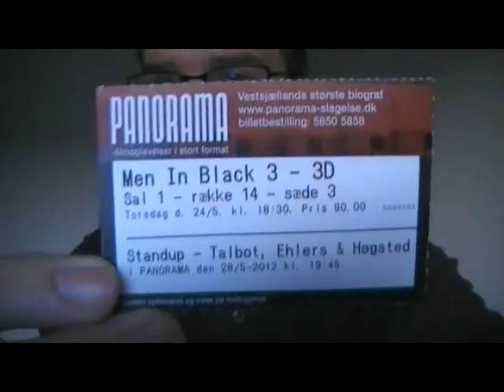Men in Black3 3D movie thoughts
Spoiler alert: I reveal a lot of what happens in the movie(and the first one), including details of the ending; I made this mainly for those who have already watched it. This is where I get into specific stuff of the movie. I don't swear in this, for anyone bothered by such.

Things I meant to say in this:

- Agent X: "Hey, K, where are you going with that witness?" Agent K: "I think I gave him too much of a charge, I better walk him out to be safe." Agent X: "Oh, ok. Don't worry, I won't question anything you do for the rest of this or hold you responsible for your actions. I mean, I'm just your boss. Heck, I'm really here to be the alien-hating character to establish you as having been warm and fuzzy like J is. In fact, take a good look at this face, memorize it: You won't see it for the rest of the film."

- Not only does this retcon it so that K apparently knew J when the latter was a child, but this takes away from the perfect ending of the first film. Because of the relationship between K and O, he didn't remain completely true to the girlfriend(who isn't even mentioned in this film! Bet you didn't think they could screw over that aspect any more than they did in the second film) that he had to leave... sure, maybe K and O never had sex(and do remember that that's almost definitely just that "agents fraternizing with each other is frowned upon", as K himself puts it(that may not be an exact quote)), and of course it's an unrealistic, over-romanticized notion to remain true to someone for that many years, but that was the hand they dealt themselves in the first movie.

- If the following was intentional, it's kinda clever: when in present time(albeit after K ceases to be), J is mistaken for the President(Obama, which... potentially dates it before the end of the year) by an infant(meaning, even a small child realizes that African-Americans can be at that level, if they may not appreciate what that means). When he's in the 60's, the police think he stole a car("which he did... but not because he's black!", to paraphrase slightly). Maybe this is supposed to be comparing the two time periods, saying how far we've come in accepting non-whites.

Men in Black:

The spoiler-ridden(26 and a half min) video where I go over thoughts I had on the movie